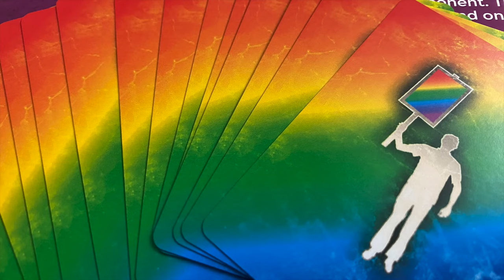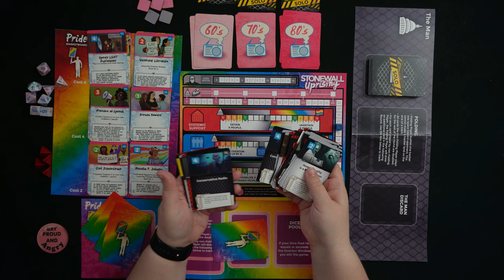Stonewall Uprising | Review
Join me for a review of Stonewall Uprising, a board game about fighting for gay rights designed by Taylor Shuss and published by Catastrophe Games. BGG